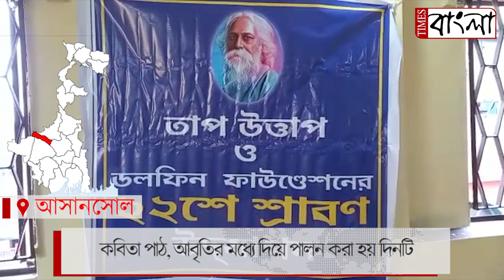কবি গুরুর আশি তম প্রয়ান দিবসে তাঁকে শ্রদ্ধা জানালেন আসানসোলের শিল্পী সাহিত্যিক ,ও বুদ্ধিজীবী মানুষ